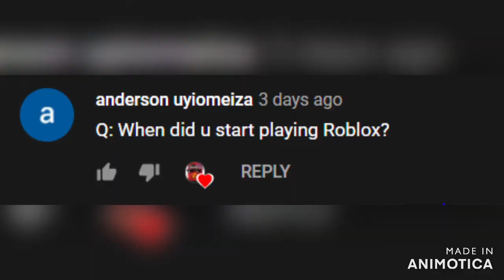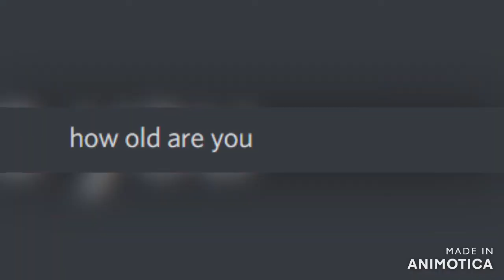Q AND A VIDEO!! / CHANNEL TRAILER (50 SUBSCRIBERS SPECIAL) w/ Arsenal Gameplay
Hey so i finally had time to record and edit this (i was busy with school lol)
And comment down if you have a suggestion.